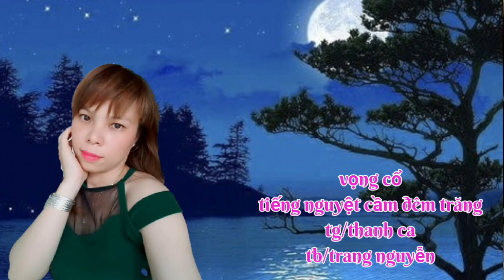VỌNG CỔ TIẾNG NGUYỆT CẦM ĐÊM TRĂNG - TRANG NGUYỄN - TG/THANH CA